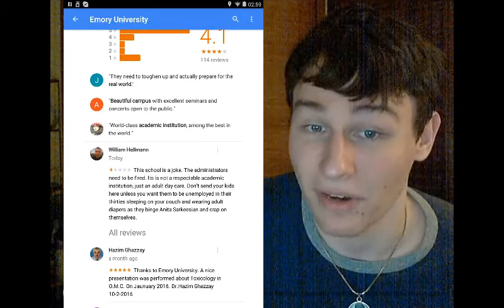Emory University Chalkgeddon: Attack of the 50 Foot Crybullies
You cant run or hide from the Attack of the Vegan Crybullies, our only choice is to stand up to them even if we don't like the Dumbasses they are going after.

Transcript:

So last week 40 or 50 Student Protestors took to the administration buildings of Emory University to protest the fact other students had written Chalk Messages in support of Presidential Candidate/Joke Donald Trump. They claimed seeing these opinions “Brought them Pain” and “Made them Afraid for their safety.” They also claimed they were “Fighting for Freedom” by demanding the messages be censored. Kinda gave me an Orwellian Chill.

As you all know, I am no fan of Donald Trump, but this is freaking joke. Yet it doesn’t surprise me at all. We now live in a 1950s Horror movie come to life. The Smell, they Make loud noises, They eat unholy things. You can run but you cant hide from, The Attack of the 50 Foot Crybullies!!!

Why is this so horrific you ask? The universities response, they predictably caved to the demands of 50 protestors who instead of studying like you are supposed to do at university felt it was more appropriate to skip class and complain about other students exercising their right to free speech however asinine it is. (Cause trust me, the ones protesting are known for say things that are just as if not more asanine.)

In a statement University President Jim Wagner actually condemned any support for Donald Trump claiming that support for Trump is “Not a Political Expression” but “Hate Speech” Support for Trump may be the sign of a low IQ but not implicitly a sign of hate.

The University President also appeared to accuse students who were not upset and brushed the statements off as having Privilege which is basically the new liberal way of dismissing your concerns because of your gender, skin color, or just because you don’t agree with them or aren’t as pathetic as them. Its really pathetic that Jim Wagner is allowed to be a school official.

This is not totally isolated though, the special Snowflake mentality permeates American Campus Culture like a sickening cancer. The concerns of actual scholars are drowned out by loud liberals who call themselves progressive but engage in tearing down academia. Teachers are often afraid to teach subjects like history or politics or sociology for fear of upsetting the special snowflakes and loosing their jobs just for doing their jobs. Add to that equation the fact that aging liberal professors are gaining positions of power in these schools and are not just enabling this behavior but encouraging a campus culture that stifles free thought if it offends selected groups of individuals.

American Academia is a joke. Just for fun I left a 1 Star review of Emory University that said this:

This school is a joke. The Administrators need to be fired. It is not a respectable academic institution, just an adult daycare. Don't send your kids here unless you want them to be unemployed in their thirties sleeping on your couch and wearing adult diapers as they binge Anita Sarkeesian and crap on themselves.

That was a pretty good shot for me honestly at 3 in the morning. And it was pathetic to see the PC liberals in support of Orwellian Policy running to do damage control.

All hope is not yet lost though. Professor Melissa Click was recently fired from her job as a professor of communications at the University of Missouri for ordering a physical attack on a student during protests last year. Sadly the ring leader of the protests, a young man who talks about oppression of African Americans while knowing his father is a multi-millionare and that he has never once been oppressed in his life. But this is a good start, firing professors that enable this kind of disruptive behavior and encouraging attacks on free speech and free thought is a first step. As we see more of this things will get better and we may eventually see administrators fired and the desirable end result that students who advocate the disruption of the free exchange of ideas on campus may eventually be expelled. This is a nice dream we should work to.

In the Meanwhile lets hear your thoughts and comments on this issue and the general issue of PC Totalitarianism in campus culture and policy.